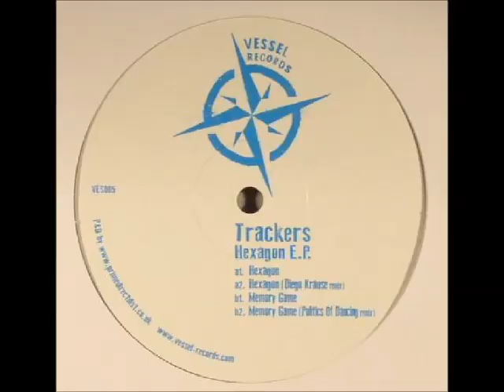Trackers - Memory Game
Release Date: 06 Jun 2016
Label: Vessel Records
EP: Hexagon
Cat: VES005